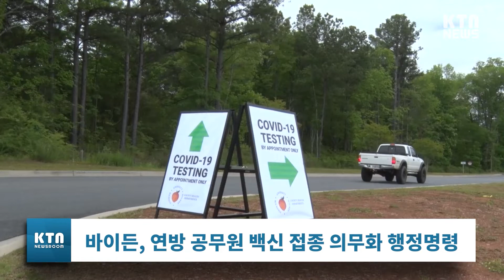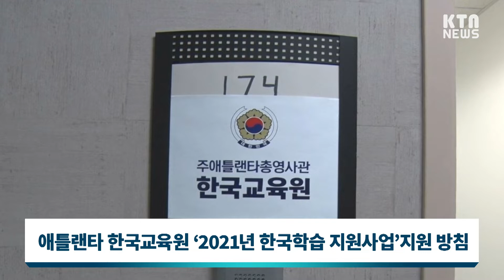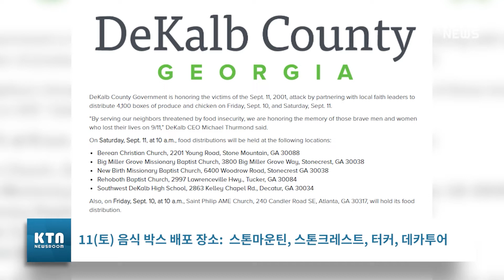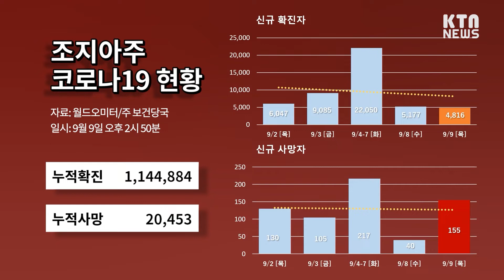KTN News | 바이든, 연방 공무원 백신 접종 의무화 행정명령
1. 00:00 바이든, 연방 공무원 백신 접종 의무화 행정명령
2. 01:38 애틀랜타 한인 은행들, 추석 맞이 무료 송금 서비스 예고
3. 02:42 애틀랜타 한국교육원 ‘2021년 한국학습 지원사업’지원 방침
4. 03:22 디캡, 911 테러 희생자 기리기 위한 음식 박스 나눔 행사 개최
5. 04:27 애틀랜타 신포니아... 오는 11일 9/11 추모 음악회 예고
6. 05:13 오늘의 코로나 19 현황
7. 06:31 KTN 단신뉴스